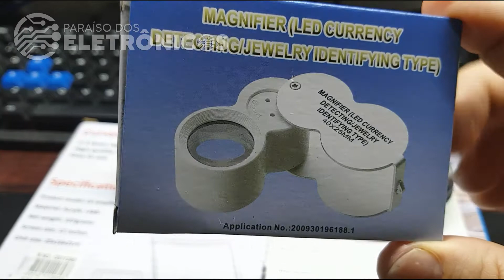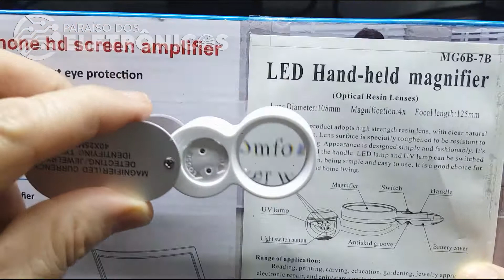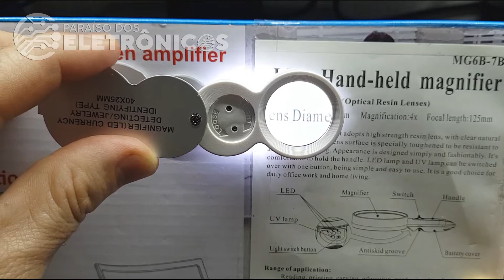Lupa De Bolso mão Profissional 40X Com Luz De Led Branco E UV Para Reparos leitura Relojoeiro - 9888